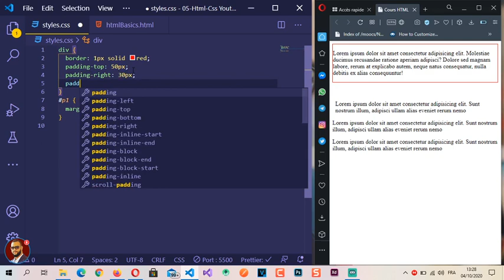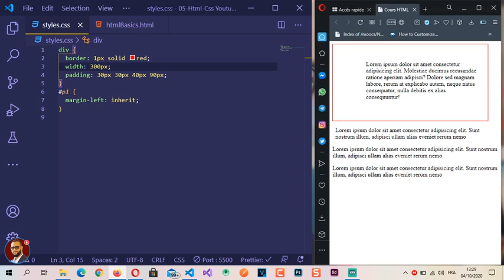21 - Padding CSS en DARIJA